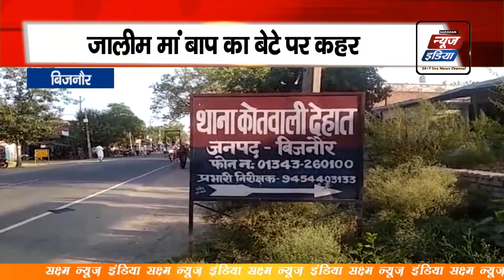Bijnor#UP: जालीम मां बाप का बेटे पर कहर Reporter - फहीम अख्तर |SNI NEWS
खबर बिजनौर से जनपद बिजनौर में एक ऐसे जालीम मां-बाप का चेहरा सामने आया है।  सगे मां-बाप द्वारा अपने ही  बेटे के साथ जमीन के चक्कर में मारपीट करने झूठे मुकदमे में फंसाने का मामला सामने आया है। पूरा मामला बिजनौर जनपद के ग्राम बाखर नंगला थाना कोतवाली देहात का है। जहां रवि कुमार नाम के शख्स के साथ उसके सगे मां बाप द्वारा जमीन को हड़पने के इरादे से उसके साथ सौतेला व्यवहार करते हुए पिछले 10 सालों से उसका उत्पीड़न किया जा रहा है। रवि कुमार ने बताया की उसकी शादी 10 वर्ष पूर्व पूरे रीति रिवाज के साथ रूबी के साथ हुई थी रूबी के मां बाप ने उसे दान दहेज अच्छा दिया था परंतु उसके मां बाप ने रूबी पर दबाव बनाया और दहेज की मांग भी की जिसमें उनके द्वारा उसकी पत्नी को धोखे से ज़हर भी दे दिया गया था जिसमें रूबी मरते-मरते बची। रवि कुमार के मां बाप  भाई-बहन  दादी दिलाई ज़मीन को अकेले ही हड़प करना चाहते हैं।
रवि कुमार के पिता त्रिलोकचंद द्वारा अपने ही सगे बेटे को प्रतिदिन प्रताड़ित करने व झूठे मुकदमे में फंसाने का सिलसिला पिछले 10 सालों से चला आ रहा है रवि कुमार  अपने माता पिता व भाई बहन द्वारा किए जा रहे हैं प्रताड़ना से परेशान होकर जिलाधिकारी को भी इस संबंध में प्रार्थना पत्र दिया गया था। परंतु इनके खिलाफ कोई भी कार्यवाही नहीं हुई। त्रिलोकचंद के बड़े भाई ने लिखित रूप में इनके बीच फैसला कराते हुए रवि कुमार को जमीन का 1/ 4 भाग दे दिया था। परंतु त्रिलोकचंद द्वारा इस फैसले को न मानते हुए अपने सगे पुत्र  पर ही जानलेवा हमला तक कराया गया ।